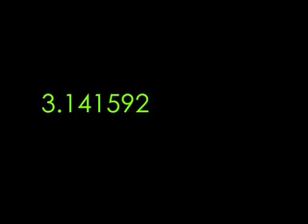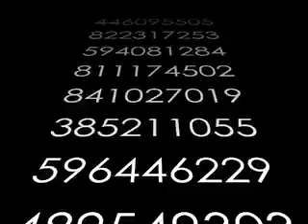History of Pi Rap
For Geometry Class on Pi Day